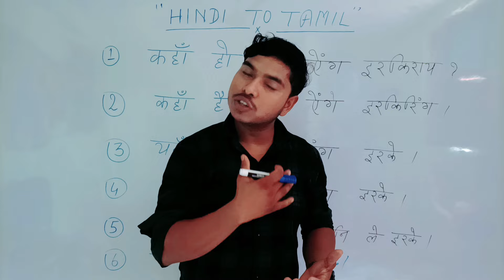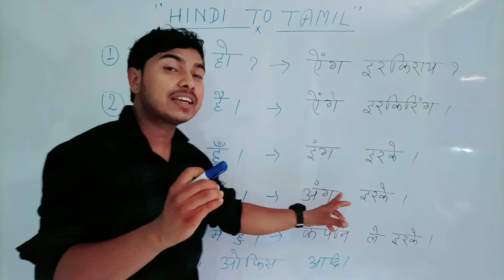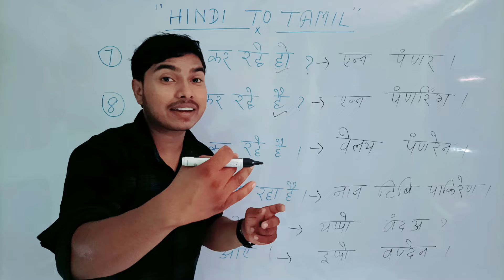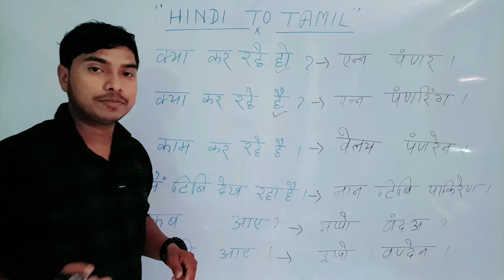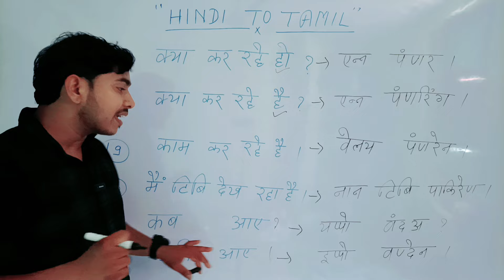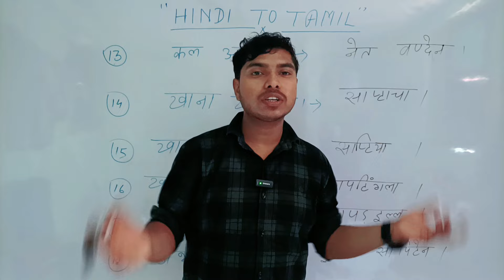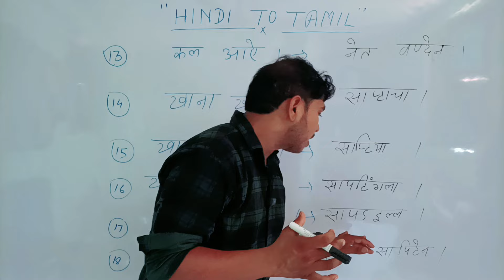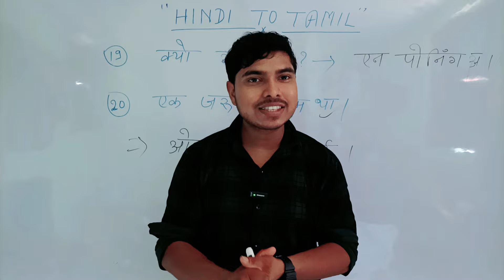Learn Tamil through Hindi, 🥱😘🫣 हिंदी से तमिल सीखे आसान ट्रिक। तमिल भाषा कैसे सीखे।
Dosto is video mein aapko Tamil Language se Related kuchh baten bathaye hai I hope yah video aapko pasand Aaengi.

plz Visit again channel
(editing creators mobile phone